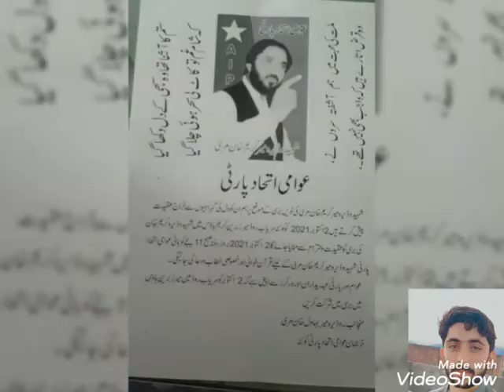مير کر يم خان مر ي